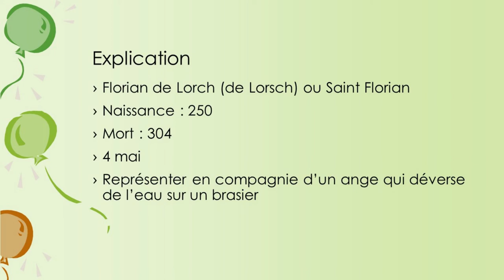Fête de la Saint-Florian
Cette vidéo vous informe sur la fête autrichienne de la Saint Florian
Mon logiciel de montage (Meine Montage-Software) : Shotcut